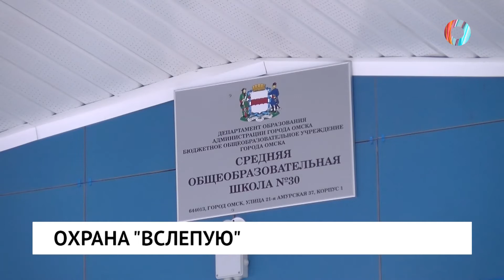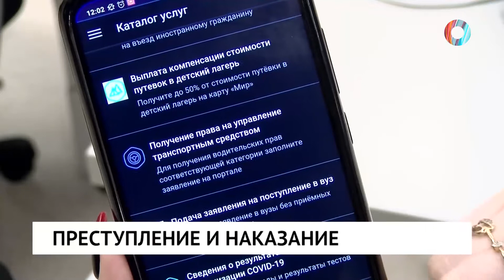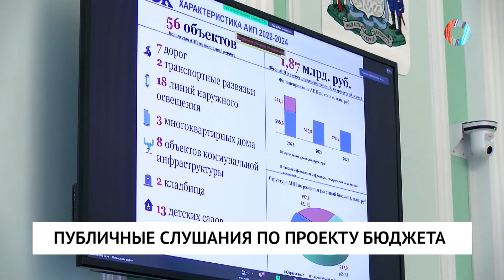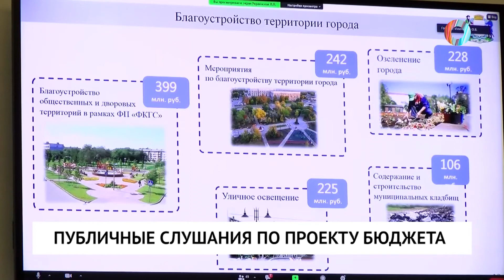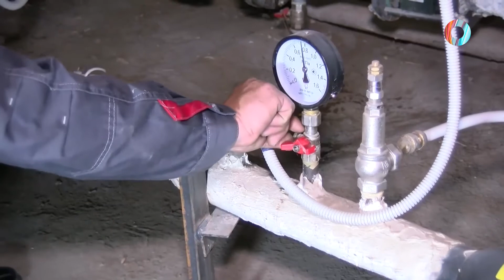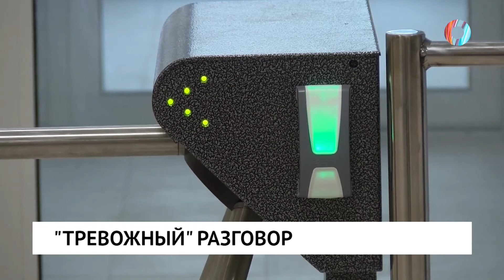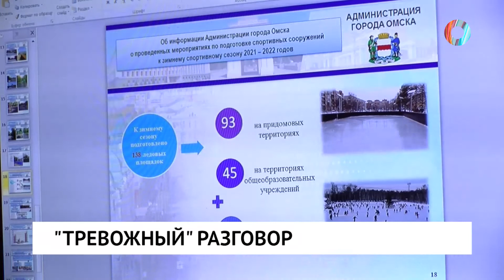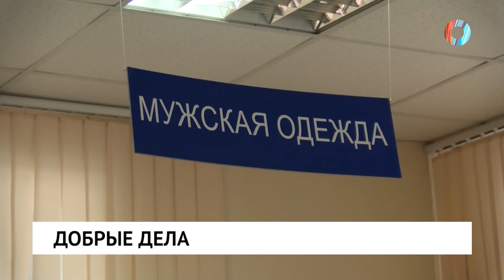Новости от 12.11.2021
• В России систему QR-кодов могут утвердить на законодательном уровне.

• Больше денег на гранты. О чем говорят омичи на публичных слушаниях по бюджету?

• Маски не спасают. Чем Омск дышал в октябре?

• Кому омские депутаты готовы доверить охрану школ и детских садов?